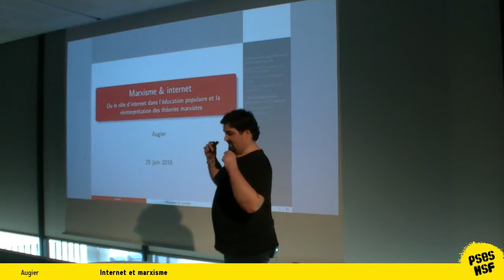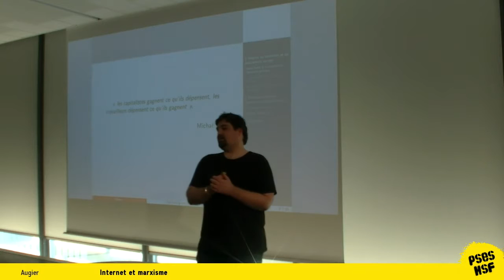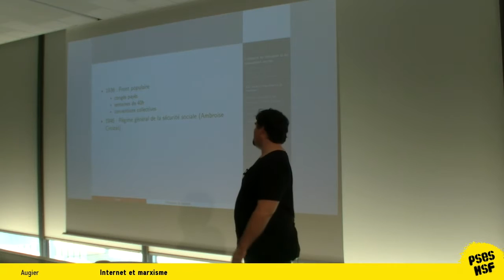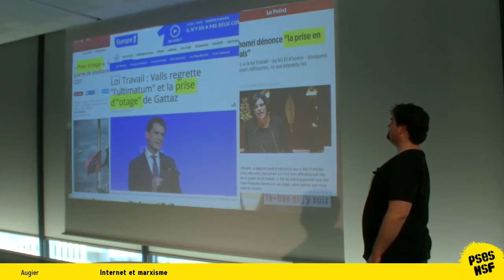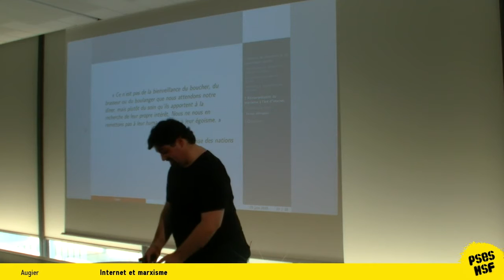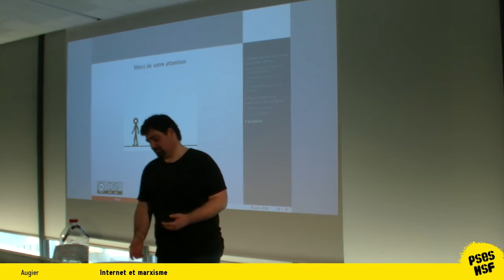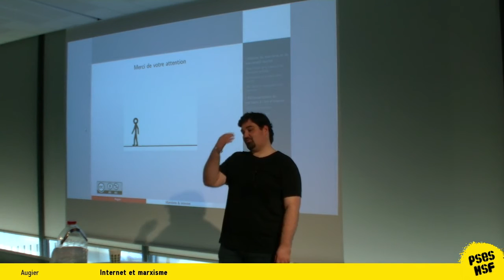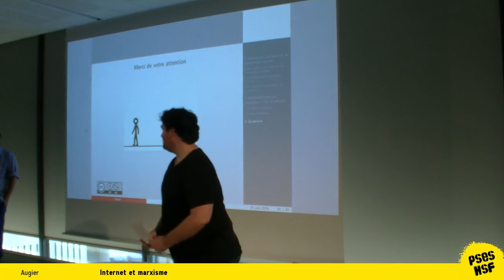Augier - Internet et marxisme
Très rapide histoire des théories économiques d'Adam Smith à l'époque contemporaine pour exposer comment la théorie libérale a colonisé l'espace médiatique et le rôle que joue internet dans la médiatisation d'économistes dits « hétérodoxes » et, en particulier, dans la ré-émergence récente des commentateurs du travail de Karl Marx et Friedrich Engels.